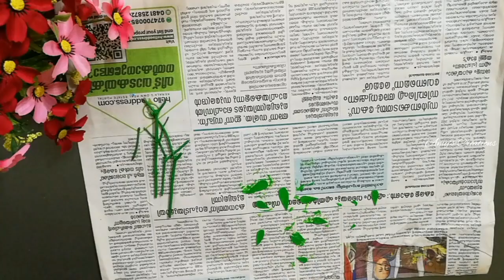Bottle Art with pencil shavings / Begginers special bottle art /DIY Bottle craft /Best out of waste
How to reuse pencil shavings?  Easy bottle art with pencil shavings?